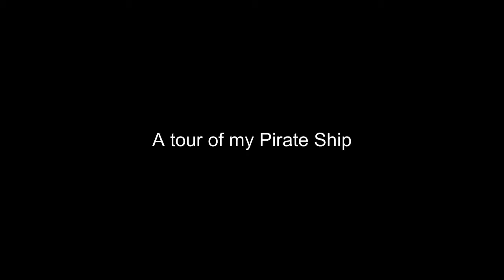My Pirate Ship in Minecraft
Sorry for the music fail edit. I'm a total music noob editor...